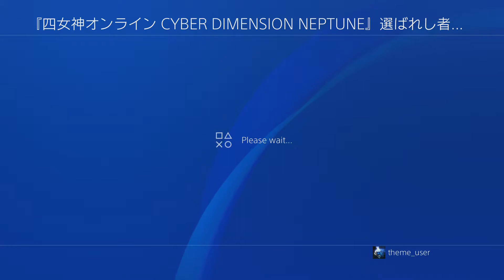PSN Four goddesses online cyber dimension neptune sisters theme ps4, intro screen/ first dungeon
this theme just released today and it has the sisters as the wallpapers, it has a nice relaxing music playing in the background, this music plays every time you boot the game or go in the first dungeon.

like the other theme this one is 300 yens

Japanese PSN cards link